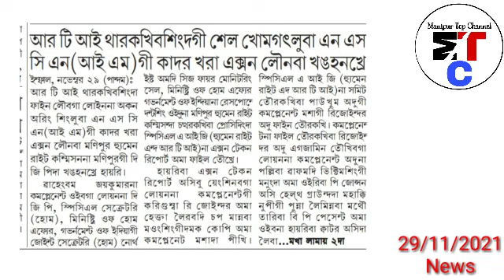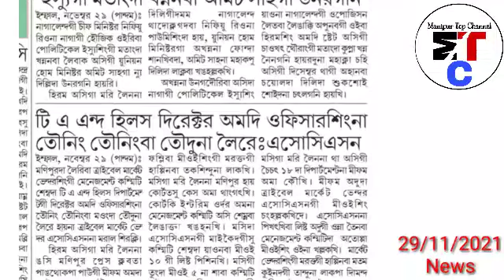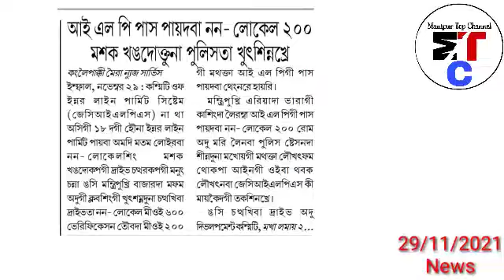Media House singi Advertisement Bill pithokpinaba IPR Minister Bishorjit,Sarkar gi pao phaoba Boycot